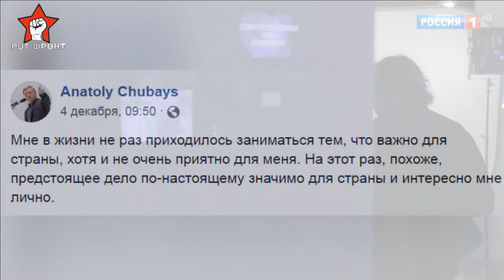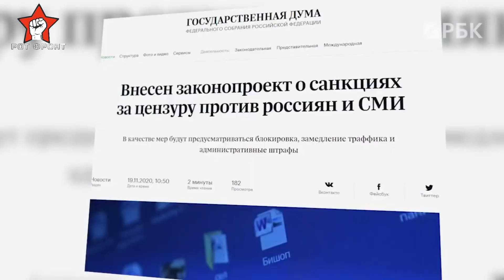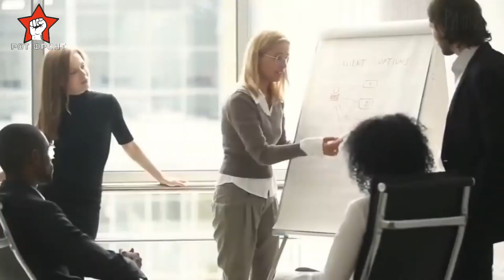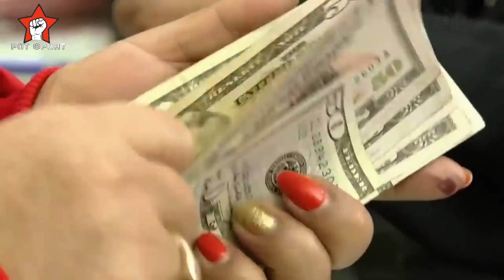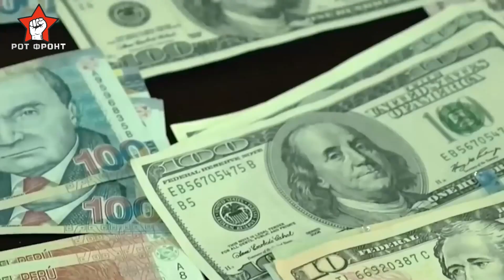ЦЕНЗУРА В ИНТЕРНЕТЕ. КОММУНИЗМ В США. ЛУКАШЕНКО ХОЧЕТ УСТРОИТЬ ВСЕХ НА РАБОТУ | ПО СУЩЕСТВУ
Проект "ПО СУЩЕСТВУ" — это еженедельная сводка актуальных, резонансных, общественно-политических новостей со всего мира с краткой классовой оценкой после каждой новости.
Темы выпуска:
0:00 Вступление
0:07 Путин подписал указ о назначении Чубайса
1:02 Комитет Госдумы поддержал законопроект о блокировке интернет-ресурсов за цензуру
2:07 Трамп посчитал, что демократы хотят привести США к коммунизму
3:14 Ставшая уже традиционной большая пресс-конференция президента РФ Владимира Путина в 2020 году состоится 17 декабря.
4:25 Лукашенко назвал безработных тунеядцами и поручил устроить их на работу
5:12 Поддержи РОТ ФРОНТ

Политическая партия РОТ ФРОНТ — это общественное объединение левых организаций и независимых рабочих профсоюзов. Ближайшие задачи партии — организация широких масс трудящихся на политическую и экономическую борьбу за собственные интересы, сочетание борьбы за демократию с борьбой за социализм. Партия РОТ ФРОНТ выступает как политический представитель людей труда, прежде всего наёмных работников, объединенных в профсоюзы.